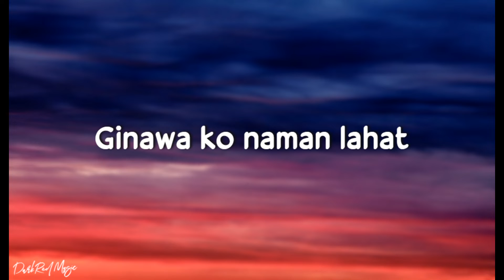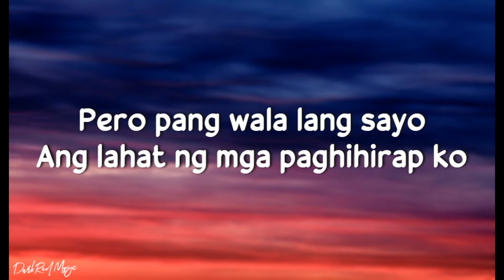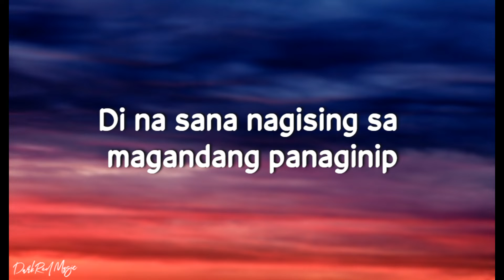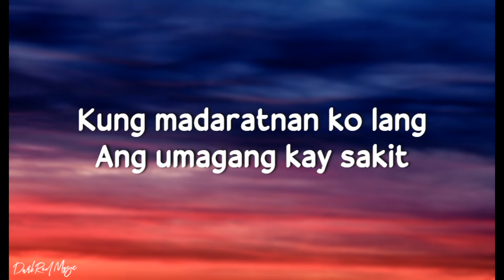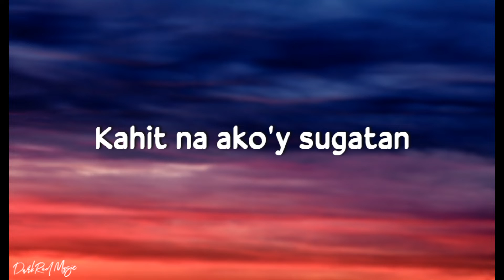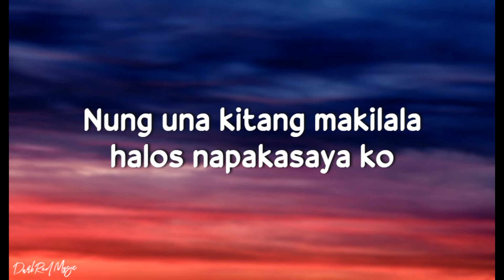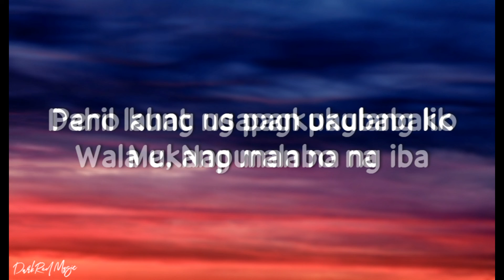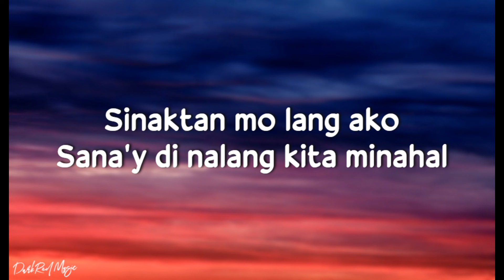Bandang Lapis - Sana'y Di Nalang (Lyrics)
Happy VIEWING & LISTENING everyone!